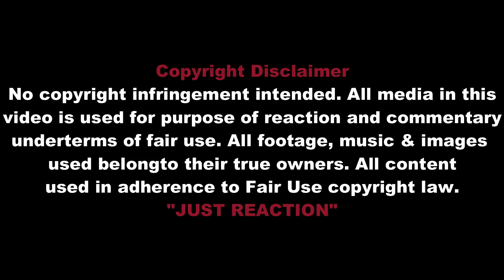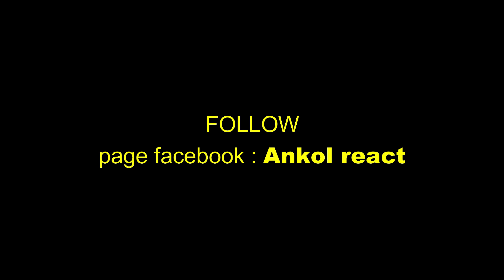MALAYSIA REACTION | 🇮🇩PRANK SHOLAWAT ORANG TERKAYA DI KARAWANG | GUS ALDI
Channel Reaction pemersatu MALAYSIA dan INDONESIA 🇲🇾❤🇮🇩

1. ( MALAYSIA REACTION | 🇮🇩KOPASUS MAIN JURUS GOLOK !! SATU SATUNYA DI INDONESIA OME.TV )

2. ( MALAYSIA REACTION | 🇮🇩VIRAL MARI KITA BANTAI!! S4NTET MENJURUS TANPA MENYENTUH!

3. ( MALAYSIA REACTION | 🇮🇩VIRAL MARI KITA BANTAI (ISR4EL PART2) ILMU TELEKINESIS BISA! | OME.TV )

4. ( MALAYSIA REACTION | 🇮🇩MENAKJUBKAN MENGADU KEKUATAN TNI INDONESIA VS TENTARA AMERIKA )

5. ( MALAYSIA REACTION | 🇮🇩MANTAP REAKSI ORANG ISR4EL LAYARNYA KENA H4CK BENDERA PALESTINA | OME.TV )

6. ( MALAYSIA REACTION | 🇮🇩MATSUSHINA ID H4CKER MAIN OME TV SAMPAI ORANG PANIK!! BISA SERU!

7. ( MALAYSIA REACTION | 🇮🇩PRANK SHOLAWAT ORANG TERKAYA DI KARAWANG | GUS ALDI )